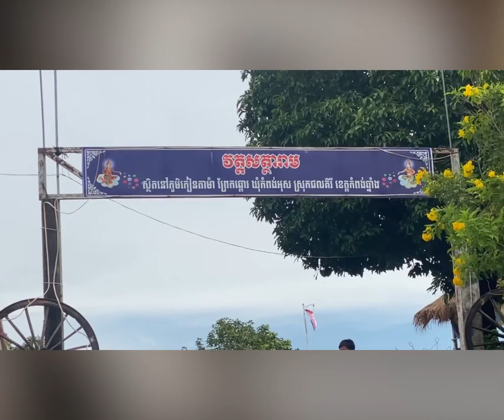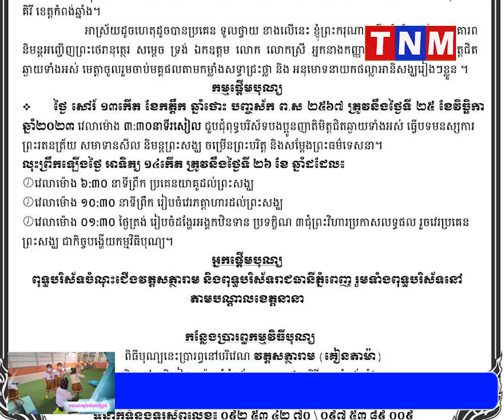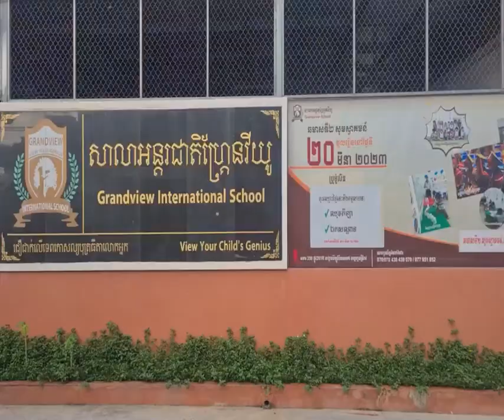ព្រះថេរានុត្ថេរ ពុទ្ធបរិស័ទ ឯកឧត្តម ឧកញ៉ា លោកជំទាវ អស់លោក លោកស្រី ទាំងអស់សូមគោរពនិមន្តអញ្ជើញ